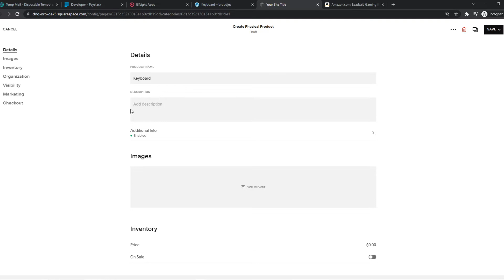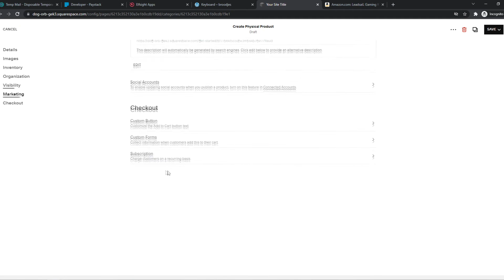How to Put Affiliate Links on your Wordpress Website (Step by Step)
Learn How to Put Affiliate Links on your Wordpress Website (Step by Step)